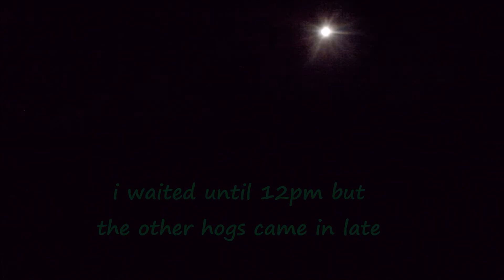Full Moon Boar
The moon was freakish bright on 9/9/2022